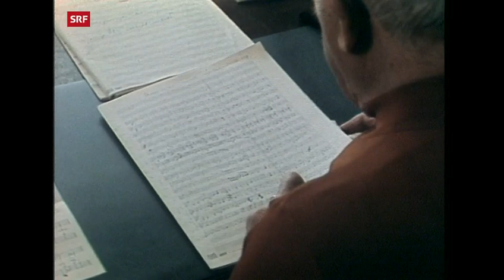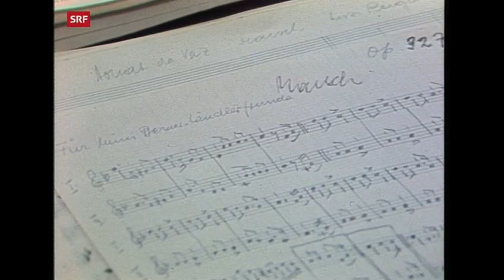Öisi Musig Luzi Bergamin Play SRF